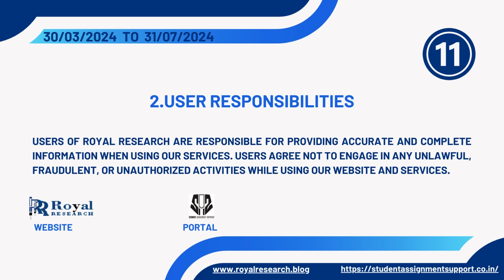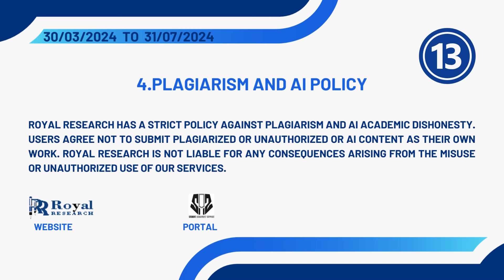Royal Research Price Plan Effective March 30, 2024, to July 31, 2024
Dear Valued Customers,

We hope this message finds you well. We are writing to inform you of an update to the pricing plan at Royal Research, effective from March 30, 2024, to July 31, 2024.

At Royal Research, we are committed to providing high-quality academic writing services at competitive prices. In order to maintain the quality of our services and account for changes in operating costs, we periodically review and update our pricing plans.

The updated price plan, effective from March 30, 2024, to July 31, 2024, reflects adjustments to ensure that we continue to deliver exceptional value to our customers while sustaining the quality and reliability of our services.

We encourage you to review the updated price plan on our website or contact our customer support team for more information. We remain dedicated to serving your academic writing needs and are here to assist you every step of the way.

Thank you for your continued support and patronage.

Welcome to Royal Research, your trusted partner in academic excellence! 🎓 With a commitment to quality, integrity, and professionalism, we offer a comprehensive suite of custom editing services and academic assistance to students, researchers, and professionals worldwide.